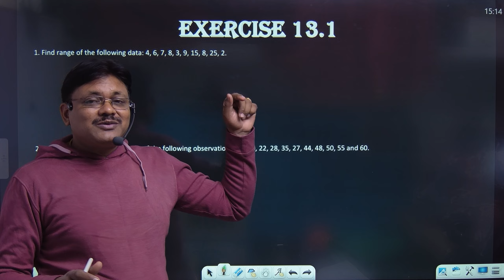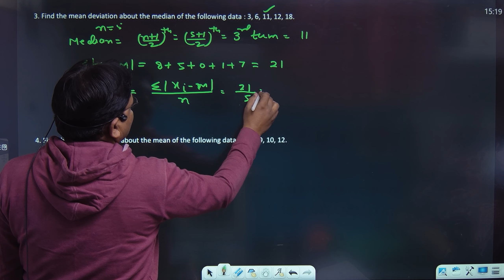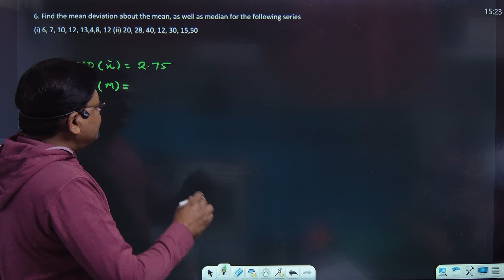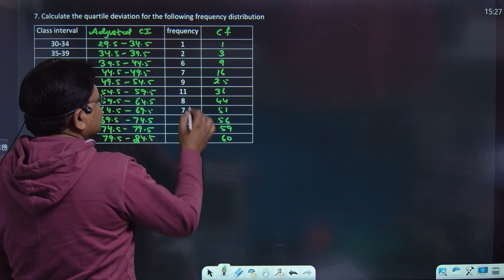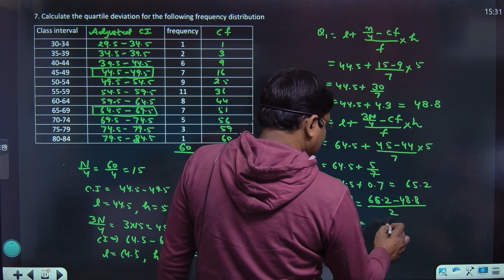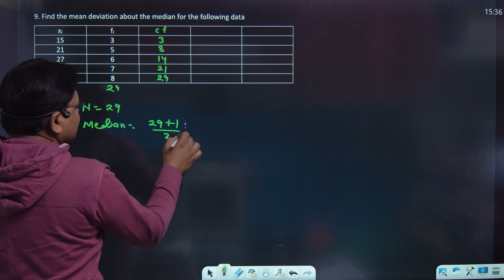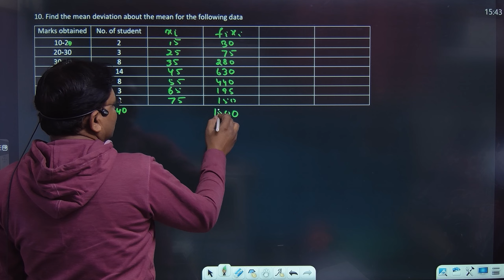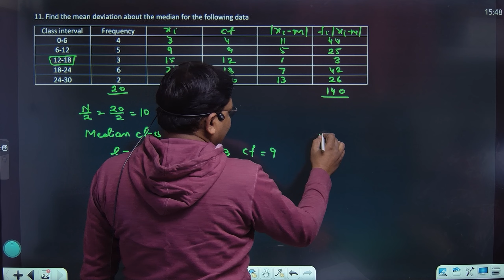Descriptive Statistics | Lecture- 4 | Measure of dispersion Ex 13.1 | class 11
In this video, We wiil Learn:-
Measure of dispersion, Mean deviation, standard deviation, variance, Quartile deviation, Moments, Skewness, Coefficient of skewness, Kurtosis, Percentile, rank, Quartile rank, Correlation analysis, Karl pearson coefficient of correlation, Spearmen rank correlation coefficient from Chapter 13 Descriptive Statistics of Applied Maths Class-11

Hi!

what will you learn in this video ::
descriptive statistics applied maths class 11
descriptive statistics applied mathematics class 11
descriptive statistics applied mathematics
gaur classes
applied maths class 11 chapter 13
unit 6 applied mathematics class 11
measure of dispersion statistics class 11
measure of dispersion statistics
measure of dispersion
mean deviation about median
mean deviation about mean
measure of dispersion class 11
ex 13.1 applied maths class 11
applied maths class 11 ex 13.1